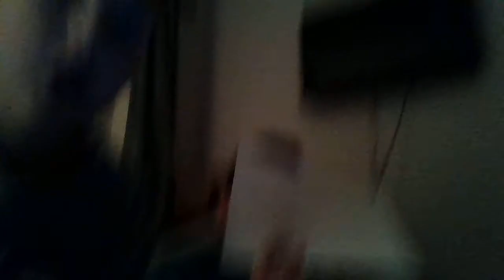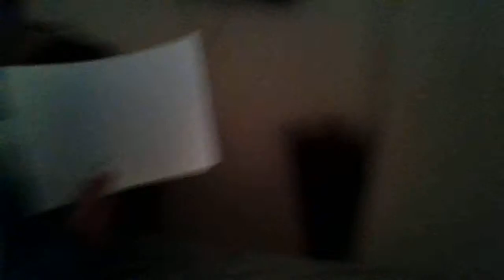about the channel;4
another about the channel